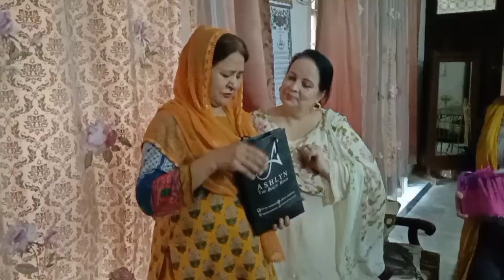Rubina g k ghr 🥰 Friends n kia enjoy🥰🥰